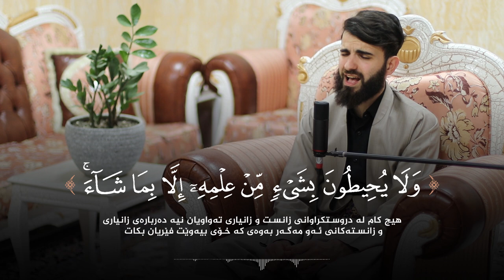أية الكرسي سيدة القرأن الكريم بصوت عبيدة موفق#أيةالكرسي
أية الكرسي بصوت عبيدة موفق#أيةالكرسي

ئایەتی کورسی بەدەنگی عوبەیدە موەفەق

Ayat al-Kursi in the voice of Obaida muafaq

القناة الرسمية للقارئ عبيدة موفق. ✅

چەناڵی فەرمی قورئان خوێن عوبەیدە موەفەق. ✅

The official channel for the reciter, Obaida Muafaq

الصفحات الاخرى للقارئ عبيدة موفق

جميع تسجيلات القارئ عبيدة موفق تحمل على قناة التيليكرام بدقة عالية!!!

تێبینی !! هەموو ڤیدیۆەکان لەچەناڵی تیلیگرام دادەبەزن بەکوالێتی بەرز!

All the recordings of the reciter, Obaida Muafaq, are uploaded to the